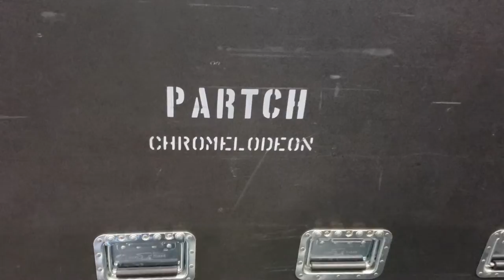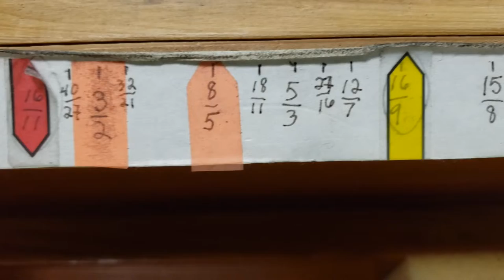Partch Ensemble & Vox Dance Theatre at Brockus Project Studios June 2022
Partch Ensemble and Vox Dance Theatre setting up for rehearsals for our REDCAT engagement June 17 & 18, 2022. With John Schneider, Daniel Corral, Allison Bjorkedal, Alex Wand, and Sarah Swenson. At Brockus Project Dance Studios at the Brewery June 5, 2022.